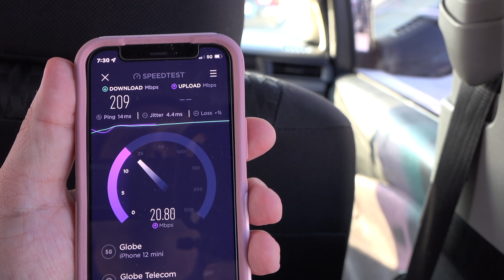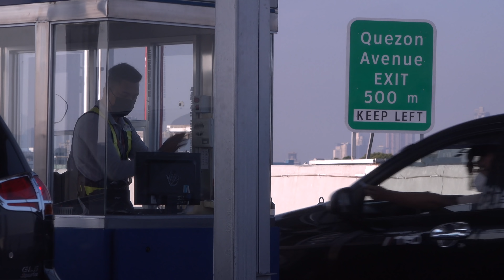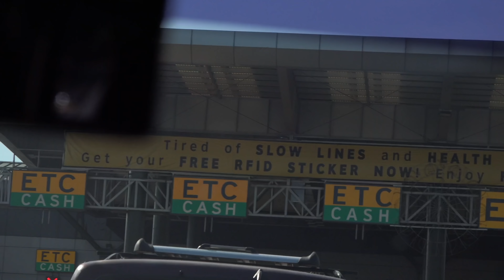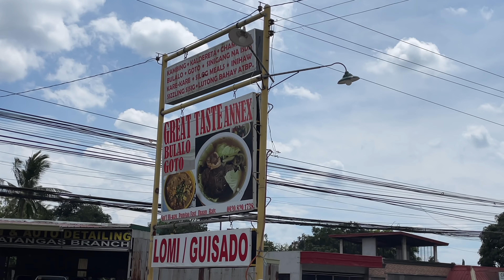Who's Going to Lunch in Batangas with the King? Filipina Wife #2 or #8? Inquiring Minds Want to Know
Which one of these beautiful Filipinas am I taking on a roadtrip down to Batangas? Will it be Fatima? Or, could it be Nenita?